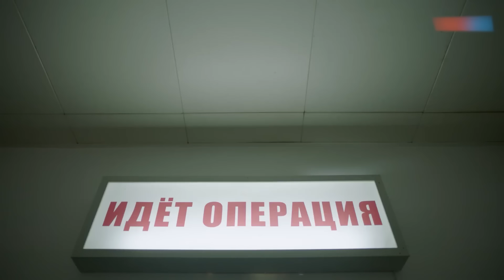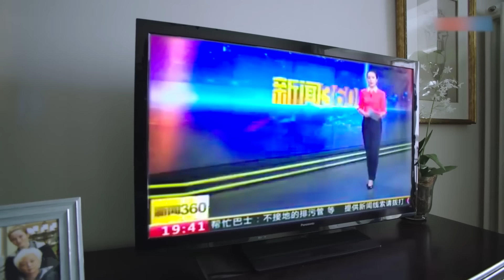FULL【乱世佳人 EP53】她不顾一切爱上外国男孩，乱世爱情故事！| Lover | 殷桃 刘恺威（爱情/年代）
剧名：乱世佳人